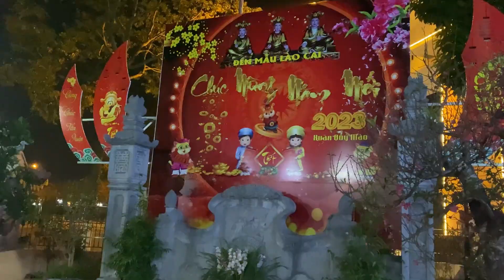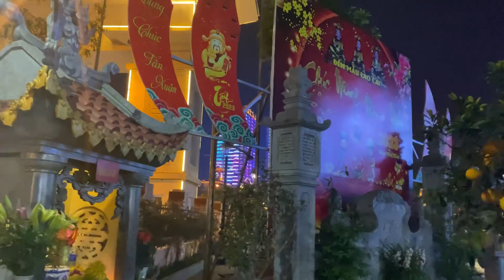CỬA KHẨU QUỐC TẾ VỀ ĐÊM CỰC ĐẸP | HIỆU LÀO CAI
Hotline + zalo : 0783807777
Chủ kênh: Phạm Quốc Hiệu
Ngành nghề : kinh doanh thiết bị vệ sinh, thiết bị nhà bếp, đồ gia dụng trung quốc, nhận tìm tất cả các mặt hàng tại trung quốc số lượng lớn, e lấy tại xưởng giá tốt nhất luôn ạ.